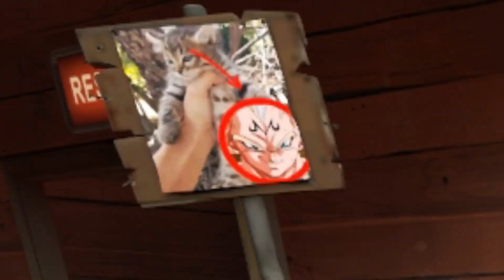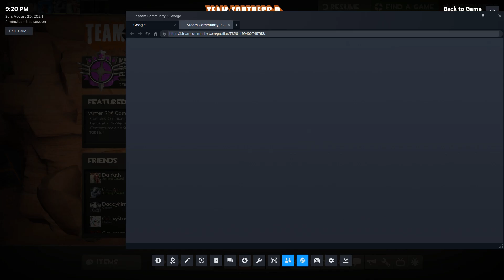Nothing in TF2 is normal...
YAY!!! TF2 FUNNIES! YAY! SO REAL! please watch and subascribe or something idk.